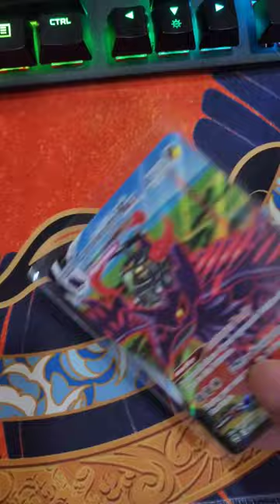Pokemon Grade or Binder? [2-16]